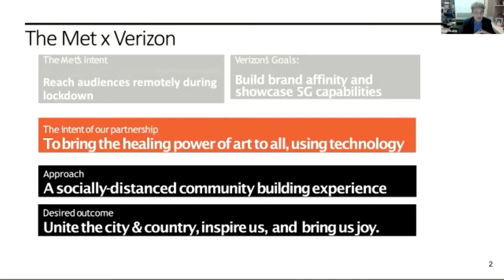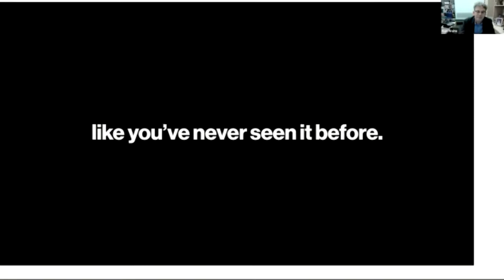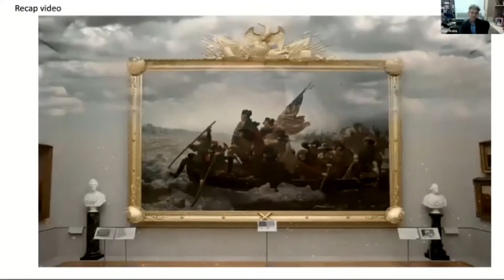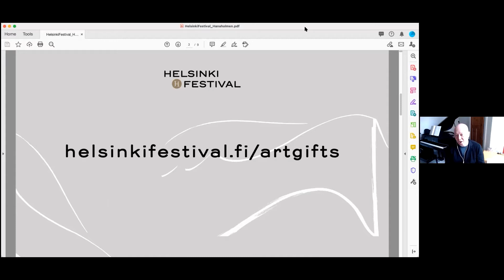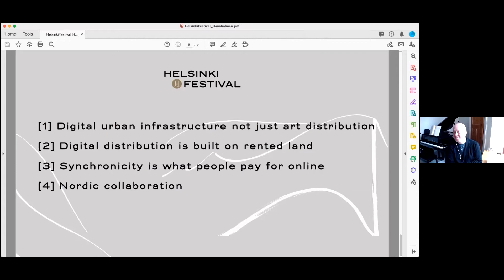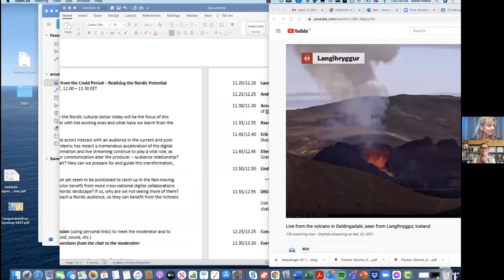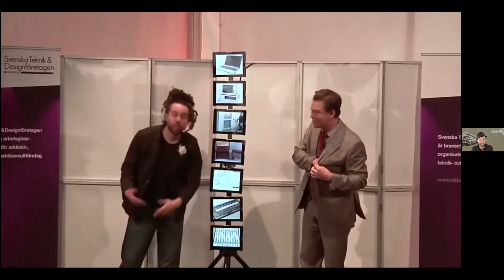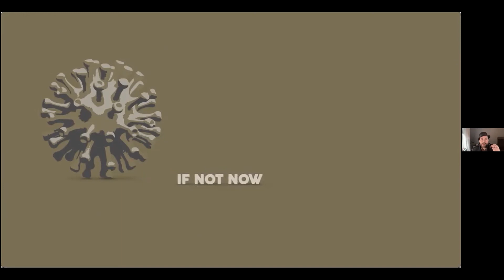What can the cultural sector learn from the corona period?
Inspirational case studies and examples of how the cultural sector across the Nordics and in the USA are tackling the global corona crisis.